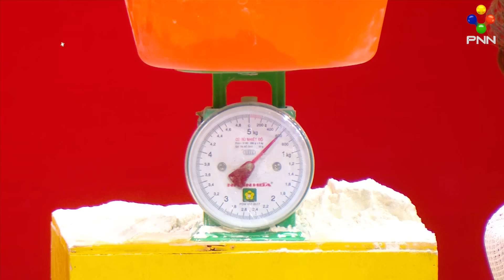[02-06-24] ពេញលេងហើយធីមយើង ខំឡើង មេធីម សុបិន្ត និងកូនក្រុម (វគ្គ៤)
ហ្គេមទី៣ ហ្គេម ចាក់ម្សៅ